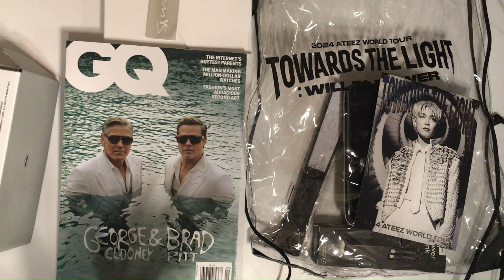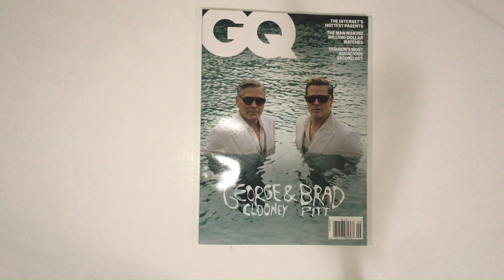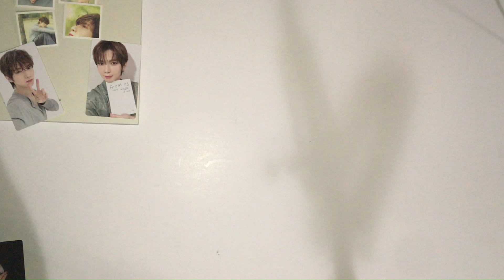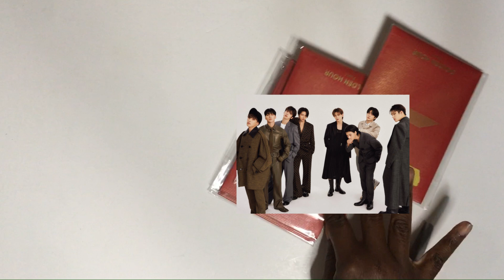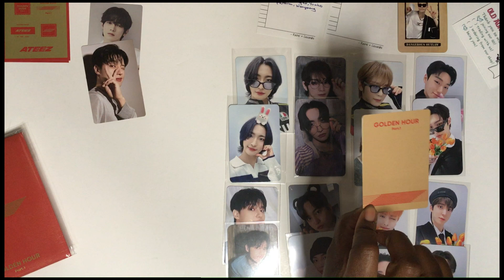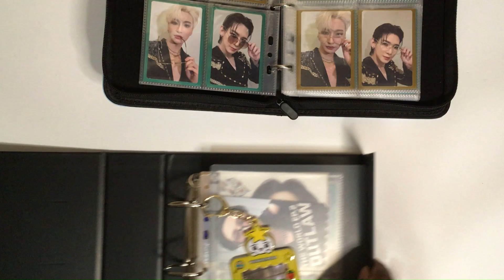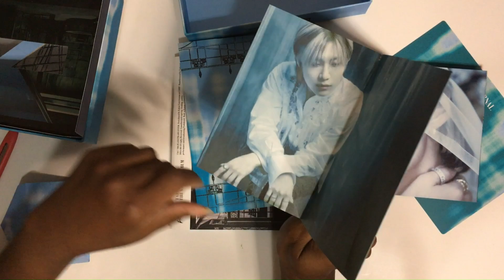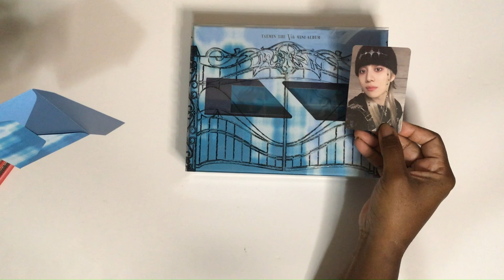September Haul with Taemin, ATEEZ, and Xikers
Hi,

This haul is pretty small, but maybe thats a good thing.

Socials

srlmort on Twt
oldfangirl99 or Shinestar Collections on Insta
Shinestar Collections on Mercari

Ultra Pro black small sleeves for Changbin, Hanse, Juyeon, XIKERS, multi BG binder
White for Oneus/Leedo, NCT
Clear for TBZ, E'LAST, KINGDOM

Dragonshield standard black sleeves for ATEEZ
Japanese size for I.M
Gold and Jade color Japanese size for Hwa, Yeosang

Black pocket pages BCW

Clear pocket pages Ultrapro

Hwa/Yeosang's binders
Black Mandu Deco custom A5 Skylight, pocket pages Mandu Deco
Big Ben AMAZON

Changbin Binder and Pocket Pages Meow Cafe

Jongho's Bear Binder AMAZON Pocket Pages Meow Cafe

ATEEZ BLUE ILLUSTRATED BINDER Pocket Pages Mandu Deco

ATEEZ PINK ILLUSTRATED BINDER Pocket Pages Mandu Deco Matte pages

ACE, IM, MX Composition book binders AMAZON

NCT/WAYV, ONEUS, Leedo binders AMAZON

ATEEZ, XIKERS, ELast/Kingdom, Misc Groups Black 2-3 inch binders TARGET

ATEEZ Postcard Binder TARGET

ATEEZ JPN Binder Mochi Things

Small clear tray AMAZON

Storing Box Meow Cafe

Colorful Box Dollar Tree